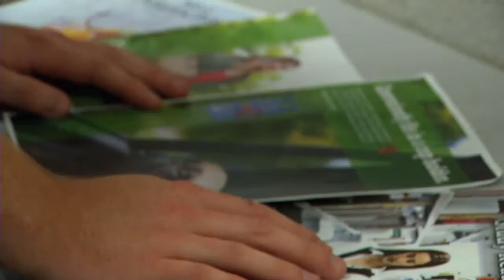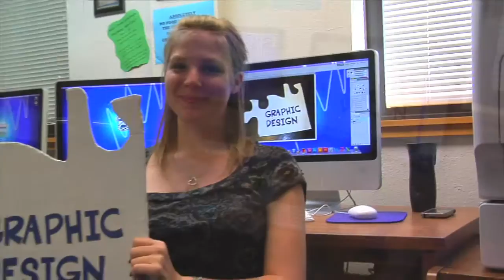OCU Mass Comm Program Intro